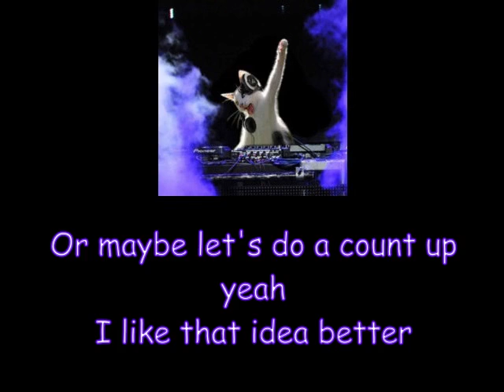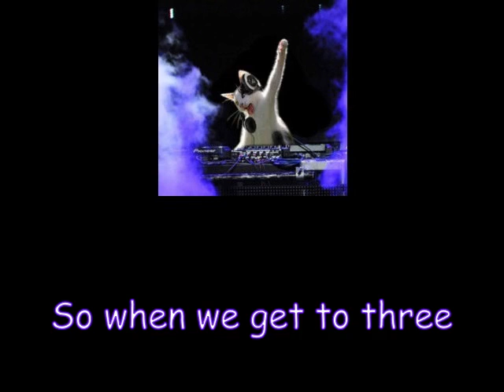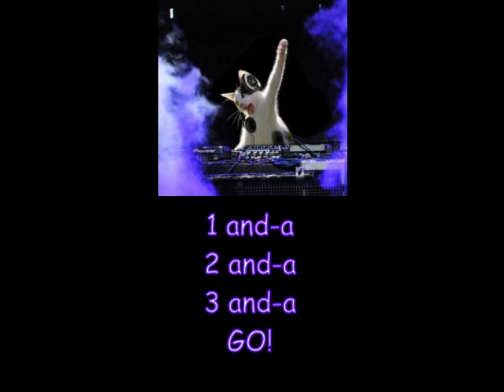XerDav - The Suspense Is Killing Me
many years ago, there was a sort of meme about how DJs delay the "bass drop" too long sometimes, or perhaps some are a bit too talkative, and so on, so i decided to take the idea of like a really long build and a long banter session before a bass drop, and made a whole song about it, lol.